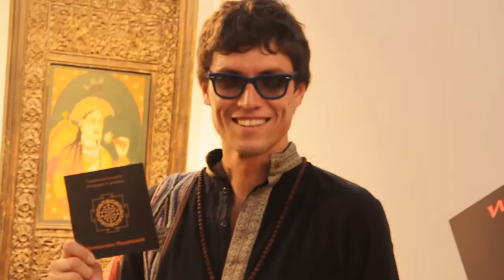VOGUE-religion на выставке восточных интерьеров Oriental Home, Московский дом художника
Поклонникам восточной экзотики приготовили сюрприз — специально возведенный Восточный дворец, где пройдет уникальная выставка интерьеров класса «люкс» в азиатском стиле.

Традиции восточной культуры становятся все более популярными во всем мире. Уникальная эстетика восточного дизайна основана на гармонии сложных форм, орнаментов, росписей и изысканной резьбы. Ориентальные мотивы давно уже используют в оформлении интерьеров своих домов звезды кино и шоу-бизнеса — Мадонна, Шер, Кид Рок, — они все чаще встречаются и в дизайне фешенебельных отелей разных стран мира.

Выставка ориентальных интерьеров пройдет в Восточном дворце, возведенном специально для нее на Кузнецком мосту. В ее экспозиции можно увидеть оригинальные интерьеры в азиатском стиле, предоставленные галереей «Интерьеры махараджей» — лидером поставок дизайнерских разработок Юго-Восточной Азии в страны западного мира. Расписные, резные и инкрустированные деревом столы, шкафы, комоды, ширмы, балконы и другие предметы интерьера поражают своим великолепием, тонкостью и изяществом ручной работы. Кроме того, на выставке представлены предметы искусства буддийской традиции XVII-XVIII веков, среди которых – оригинальные бронзовые скульптуры школы Дзанабадзара и старинные свадебные мантии японских аристократов.